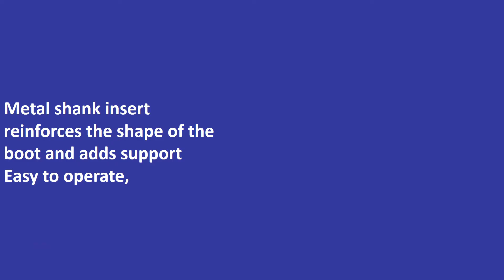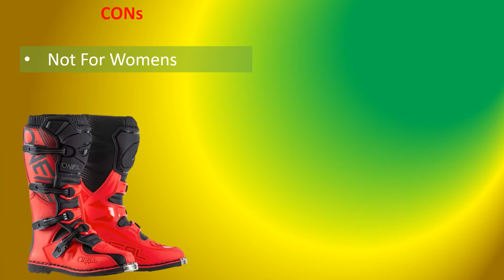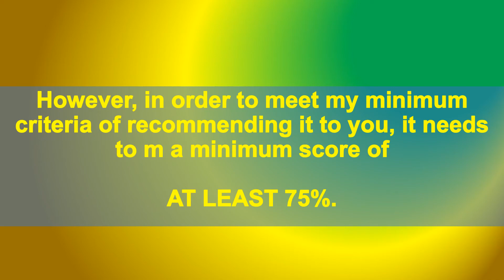😎😎🔥🔥O'Neal 0332 308 Element Men's Boots RED 8😎😎🔥🔥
Metal shank insert reinforces the shape of the boot and adds support
Easy to operate, Snap-Lock adjustable four buckle closure system
Metal toe guard to protect the sole against delaminating
Synthetic leather heat shield to prevent heat damage
Air mesh interior, generous heel support and cushioned insole for extra comfort

Check Out the Below Top Deals of your country. Buy Clicking on the Link your helping me get some commission on the purchases you make (within 24 Hours). But,  Don't Worry Price is not increased or your loosing any money. There are more Chances you Get discounted price from the below:- So Please Support and Help me.

Countries    Top Deals of the Day
United Kingdom
United States